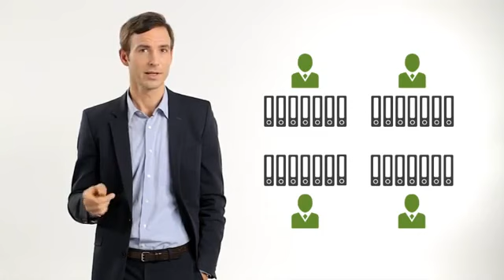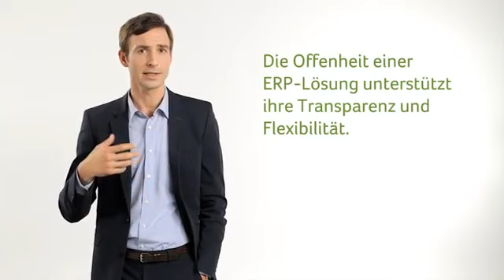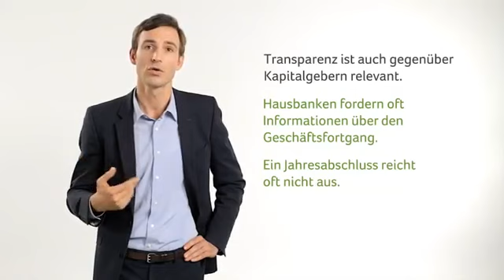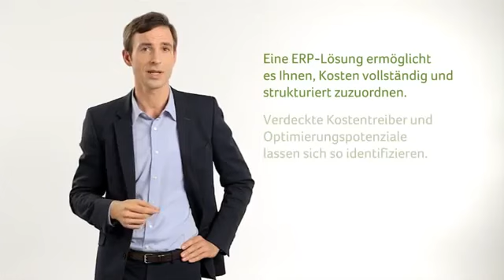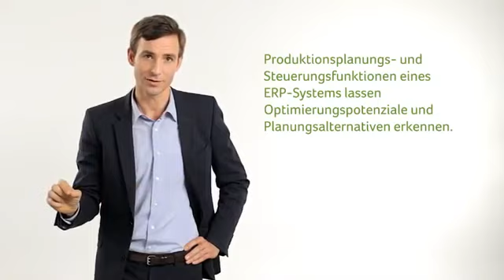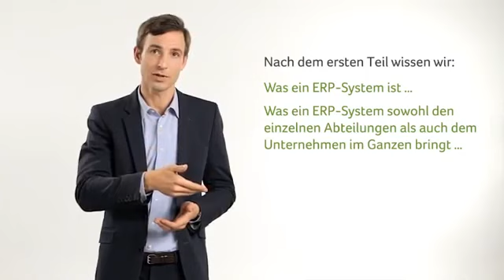Sage ERP-Projektcheck Folge 3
Welchen Nutzen zieht das Gesamtunternehmen aus einem ERP-System?
Was ist ERP? Was nützt ERP? Welche Stolpersteine gilt es bei der Einführung zu vermeiden? Hier die dritte von 3 Folgen des Sage Software Video-Lektionen: